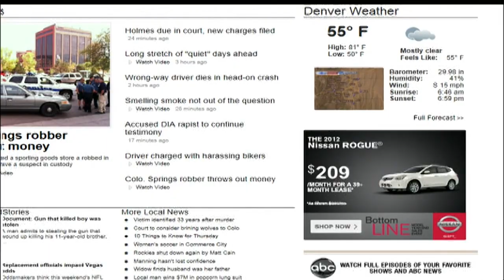Insider's view of "Memphis" at 11AM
Rhett George joins Bertha Lynn to talk about his role as Gator in Memphis, the 2010 Tony Award winning musical.